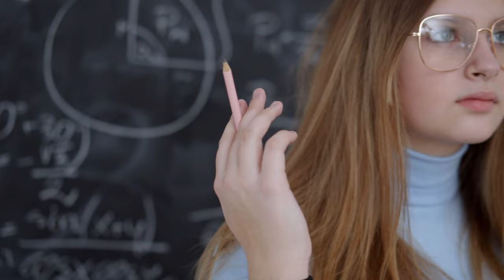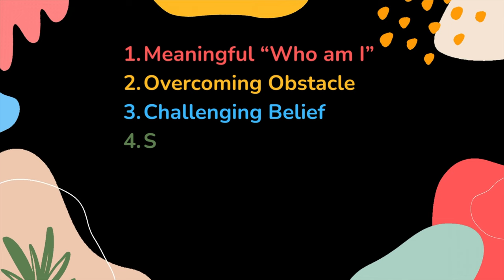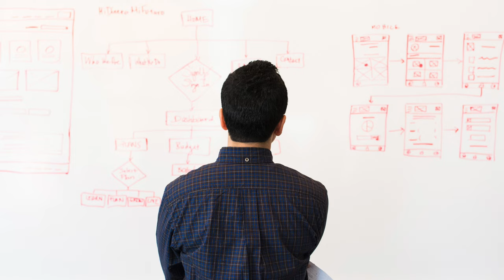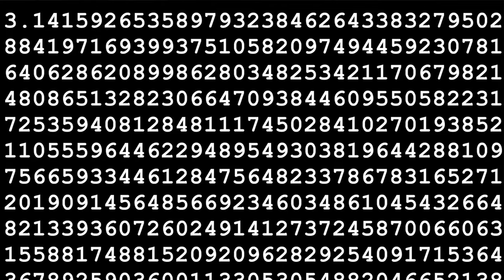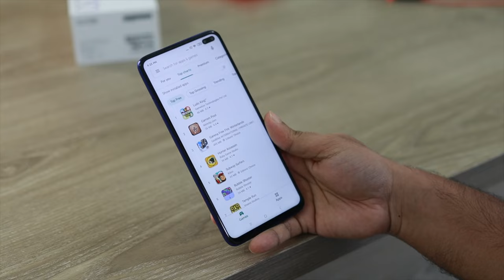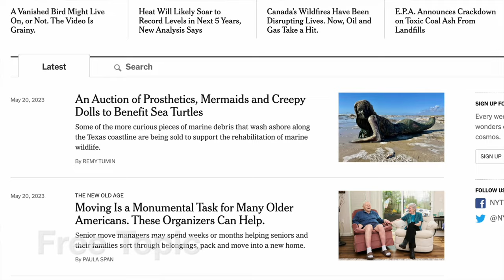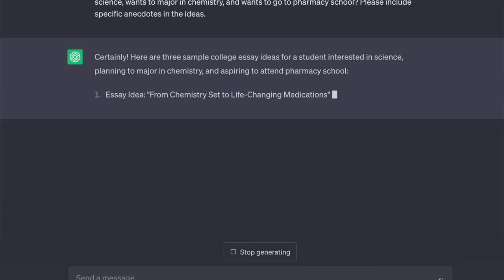AMAZING College Essay Ideas for Science Majors // STEM College Essay Topic Inspiration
Crafting an exceptional college essay as a science student is crucial for admission into top STEM programs. In this video, we provide amazing essay ideas and tips to help you stand out. From exploring your background and interests to overcoming obstacles and expressing gratitude, we cover a wide range of captivating topics. Discover how to showcase your science and engineering skills while effectively communicating your unique story. With insights from a high school science teacher and extensive research, this video equips you with the tools to write an outstanding essay. Don't miss this opportunity to impress admissions officers and secure your spot in an Ivy League or top-tier STEM program. Watch now and unlock the secrets to an amazing college essay!

RESOURCES

IMAGES
Own Work
Pexels.com
Pixabay.com
Unsplash.com